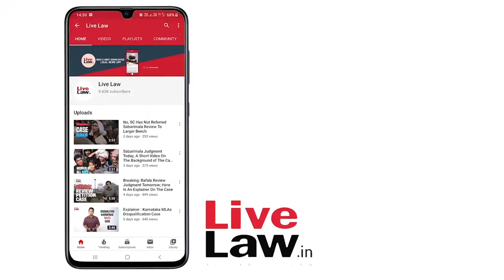A People's Digital Republic - Conversation with Dr. Rohit De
Can traditional legal approaches – such as PILs – be leveraged to safeguard our digital rights? Are there guarantees for our fundamental rights in the digital age?

Internet Freedom Foundation (IFF) hosted Rohit De - Associate Professor of History at Yale University and an Associate Research Scholar at the Yale Law School on Jan. 11, 2020 to discuss these questions and more. Rohit De spent a hour in conversation with Devdutta Mukhopadhyay, Counsel at IFF walked us through the research outlined in his book - A People’s Constitution: The Everyday Life of Law in the Indian Republic (2018).

We touched upon debates on how the Indian constitution, despite its elite authorship and alien antecedents, came to permeate everyday life and imagination in India during its transition from a colonial state to a democratic republic. Drawing on themes discussed in Rohit’s book, we discussed contemporary debates around strategic litigation grounded in public movements that hold the potential to advance fundamental rights in our digital age.